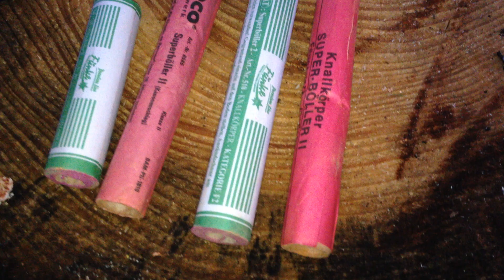SUPERBÖLLER II Funke Fireworks vs Diamond vs Weco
Fore more Fireworks :)

Es wird drauf hingewiesen das es in Tschechien aufgenommen wurde wo dies ganzjährig erlaubt ist.
Das Videomaterial dient nicht zur Anregung, sondern zeigt die Gefahr, was bei nicht gerechter Handhabung passieren kann !